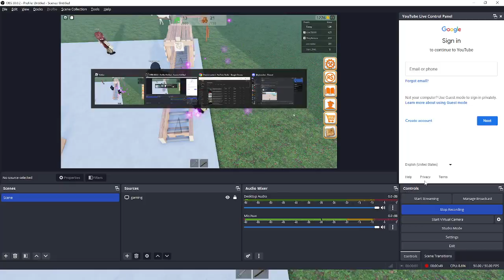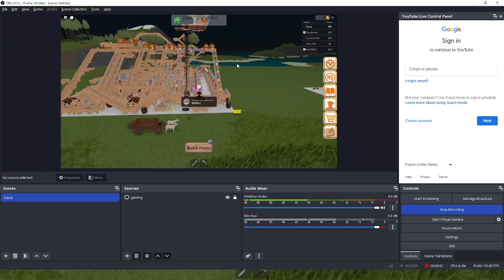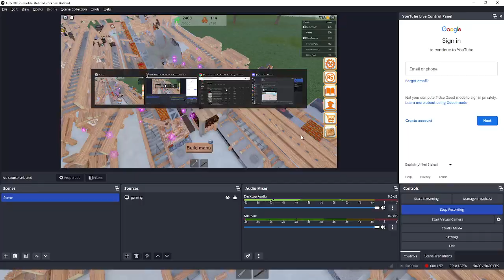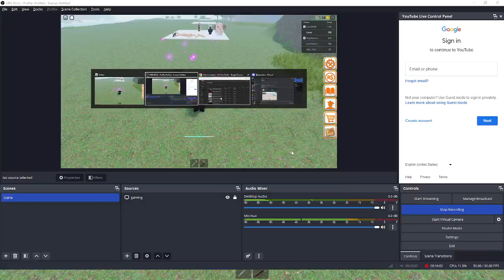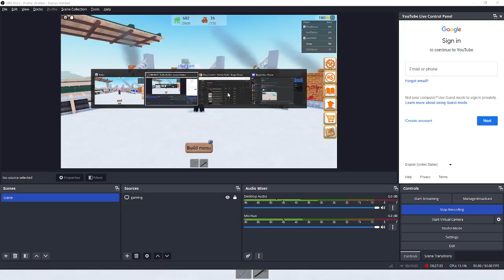(Roblox) Factory Town Tycoon (trolling)